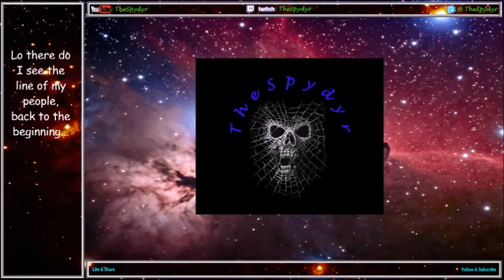Sins of a Solar Empire 1 v 5 Hard AI Ep25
Doing a new run against harder AI and with diplomacy open and active to check out some of the new stuff that has been added over the last few years (I haven't play this in many years, so way behind). Let's have some FFA fun!